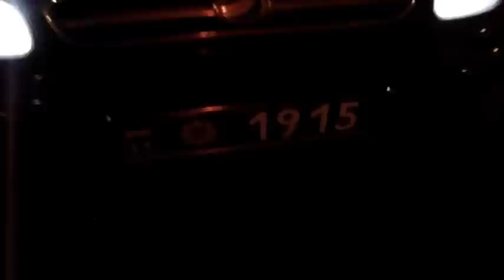ДАЇ, Київ, Кормушка МЕТРО